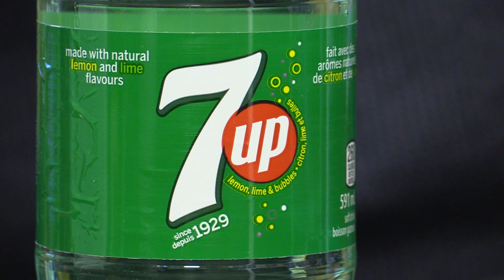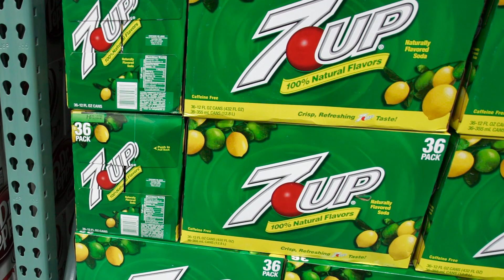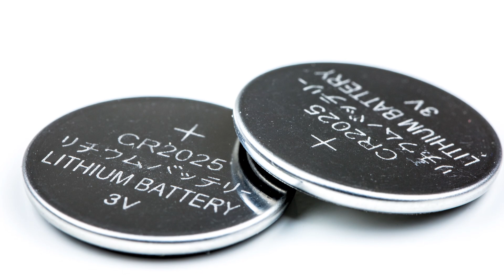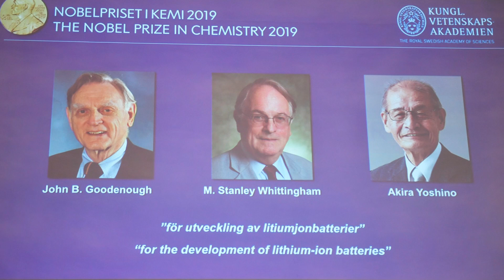Dr. Joe Schwarcz: Batteries, 7UP and lithium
Dr. Joe Schwarcz, director of McGill's Office for Science and Society, on the connection between lithium-ion batteries and 7UP